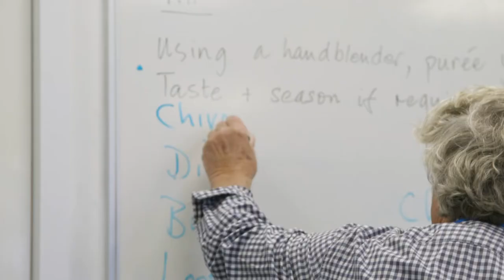Preparation for Working Life (Foundation) Overview @ SGS College